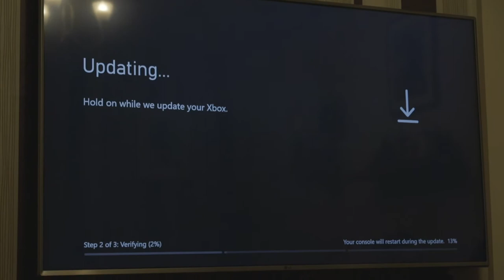Weekly Vlog 2021 Episode 02 - Lockdown Haircuts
In episode 02 of our Weekly Vlog series, it gets a little frosty over in England, Pierre gives himself a lockdown haircut and then gets very creative at home! On the other side of the pond, Jordan and Jack give us a sneak peak at the newest entry into the Marvel Cinematic Universe!

Here's a list of just some of the gear we use:

Sigma 16mm f1.4 EOS M mount
Canon RF 24-105mm f4 L IS
FeiyuTech AK2000 3-Axis Gimbal
FeiyuTech AK1000 3-Axis Gimbal
Deity D4 Duo Shotgun Mic
Rode Video Mic Pro Plus
Boya BY MM-1 Shotgun Mic
Comica Boom X-D Wireless Lavallier Mics
Boya BY-DM200 Lightning Plug-In Shotgun Mic
Boya BY-WM4 Pro K2 Dual Wireless Lav Mic
Yuneec Breeze 4K Drone
13 inch Macbook Pro 2020
Razer Core X Chroma eGPU
Radeon RX 5700 XT Graphics Card
Boya BY-M800 Condenser Mic